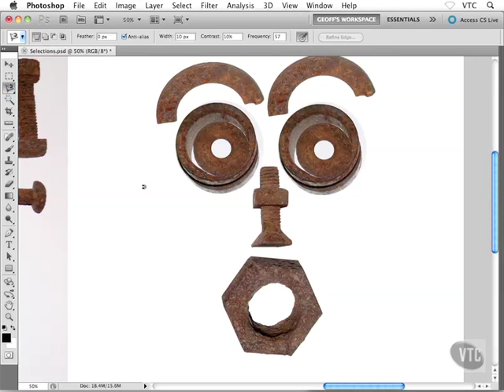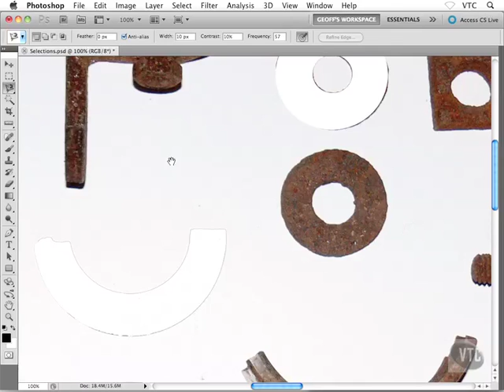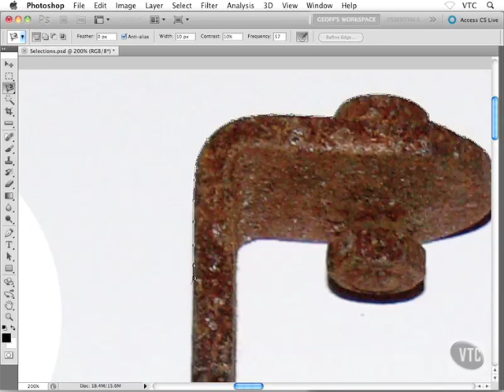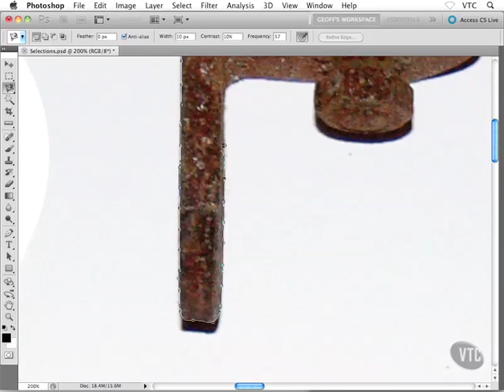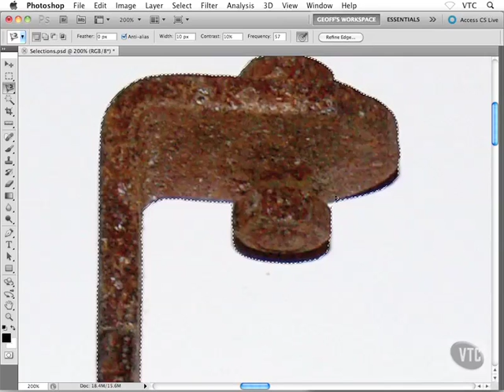0509 Using the Magnetic Lasso Tool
The Magnetic Lasso Tool is one of three lasso tools in Photoshop. We've already looked at the first two -- the standard Lasso Tool and the Polygonal Lasso Tool -- in previous tutorials. Like the Polygonal Lasso Tool, the Magnetic Lasso Tool can be found nested behind the standard Lasso Tool in the Tools panel. To access it, click and hold your mouse button down on the Lasso Tool until a fly-out menu appears, then select the Magnetic Lasso Tool from the list.
Once you've selected the Magnetic Lasso Tool, it will appear in place of the standard Lasso Tool in the Tools panel. To switch back to the Lasso Tool later, or to select the Polygonal Lasso Tool, click and hold on the Magnetic Lasso Tool until the fly-out menu reappears, then select either of the other two lasso tools from the list.
The lasso tool you selected last appears in the Tools panel. Select the other two from the fly-out menu.
You can cycle through the three lasso tools from your keyboard. Just hold down your Shift key and press the letter L repeatedly to switch between them (note that you may not need to include the Shift key depending on how you have things set up in Photoshop's Preferences).
Why is it called the Magnetic Lasso Tool? Well, unlike the standard Lasso Tool which gives you no help at all and relies entirely on your own ability to manually trace around the object, usually with less than stellar results, the Magnetic Lasso Tool is an edge detection tool, meaning that it actively searches for the edge of the object as you're moving around it, then snaps the selection outline to the edge and clings to it like a magnet!
Does this mean that Photoshop actually recognizes the object in the photo that you're trying to select? It can certainly appear that way, but no. As we learned when we looked at why we need to make selections in Photoshop, all Photoshop ever sees is pixels of different color and brightness levels, so the Magnetic Lasso Tool tries to figure out where the edges of an object are by looking for differences in color and brightness values between the object you're trying to select and its background.
A Better Icon For Better Selections
Of course, if the Magnetic Lasso Tool was forced to always look at the entire image as it tried to find the edges of your object, chances are it wouldn't do a very good job, so to keep things simple, Photoshop limits the area where the tool looks for edges. The problem is that by default, we have no way of seeing how wide this area is, and that's because the mouse cursor for the Magnetic Lasso Tool doesn't really tell us anything. The little magnet lets us know that we have the Magnetic Lasso Tool selected, of course, but that's about it.
For a much more useful icon, press the Caps Lock key on your keyboard. This switches the icon to a circle with a small crosshair in the center. The circle represents the width of the area that Photoshop looks for edges. Only the area inside the circle is looked at. Everything outside of it is ignored. The closer a potential edge is to the crosshair in the center of the circle, the more importance Photoshop gives it when trying to determine where the edges of your object are.
Using The Magnetic Lasso Tool
Here's a photo I have open in Photoshop of a Chinese sculpture. The edges of the sculpture are well defined, so I could try to select it by tracing around it with the standard Lasso Tool. At least, I could do that if I was looking for an excuse to pull my hair out in frustration. A much better choice here would be the Magnetic Lasso Tool since it will end up doing most of the work for me.
To begin a selection with the Magnetic Lasso Tool, simply move the crosshair in the center of the circle directly over an edge of the object and click once, then release your mouse button. This sets a starting point for the selection. Once you have your starting point, move the Magnetic Lasso Tool around the object, always keeping the edge within the boundaries of the circle. You'll see a thin line extending out from the cursor as you drag, and Photoshop will automatically snap the line to the edge of the object, adding anchor points as it goes along to keep the line fastened in place. Unlike the standard Lasso Tool, there's no need to keep your mouse button held down as you drag around the object.
To zoom in on the image as you're dragging around the edges, press Ctrl++ (Win) / Command++ (Mac). Press Ctrl+- (Win) / Command+- (Mac) later to zoom out. To scroll the image around inside the document window when you're zoomed in, hold down your spacebar, which temporarily switches you to the Hand Tool, then click and drag the image around as needed. Release the spacebar when you're done.
Switching Between Lasso Tools
To temporarily switch to either the standard Lasso Tool or the Polygonal Lasso Tool, hold down your Alt (Win) / Option (Mac) key and click on the edge of the object.
ART Society